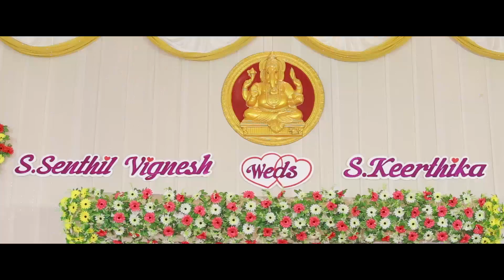A Traditional Wedding Film Of Senthil And Keerthika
A Classic Tamil Wedding Film...

Couple           : Senthil And Keerthika
Composition : Team Weva